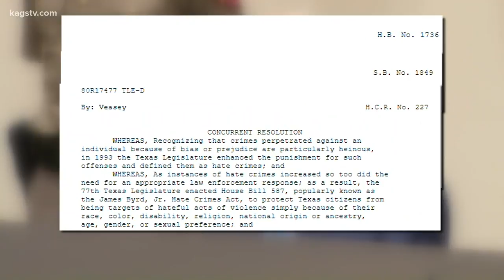Gov. Abbott response to protests across Texas